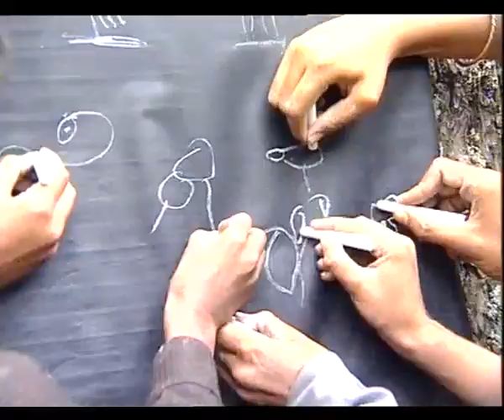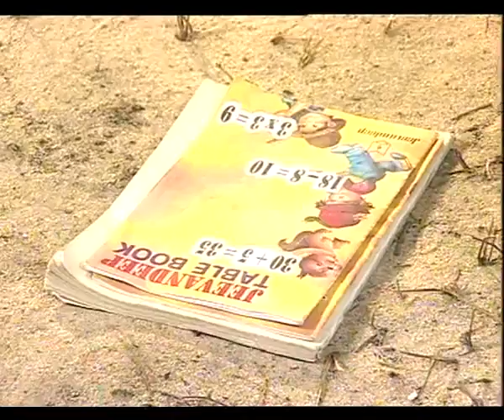KHANABADOSH EP 4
Heart Break
Writer: Navnindra Behl
Director: Lalit Behl
Episode Director: Ravi Deep
Producer: Kanu Behl